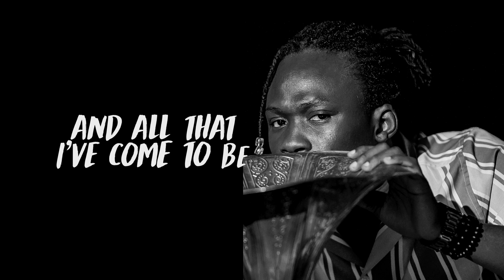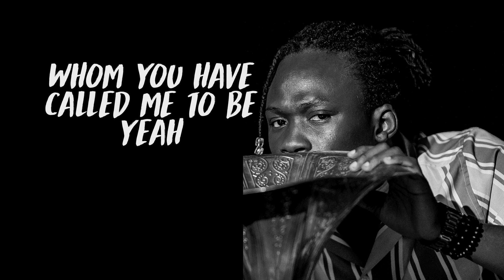Tobiloba - You or Nothing ( Official Lyrics Video)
Some of Tobiloba’s Other songs

Omole Oluwatobiloba Emmanuel popularly known by the mononym Tobiloba is a Nigerian-born Romania-based singer, songwriter, and theatrical producer.
Tobiloba works as a Medical Doctor in Psychiatry. When he is not doing music, Tobiloba also enjoys creating and organizing musical events in collaboration with various organizations through a Nonprofit organization, The N.D.I.C.Y vision which he founded in 2012.
Welcome to His YouTube Channel.

Follow Tobiloba @whoistobiloba on social media platforms.